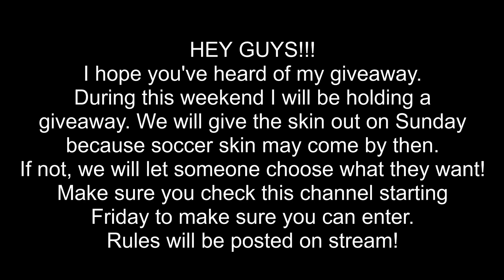September 30 2020 Fortnite Item Shop Prediction